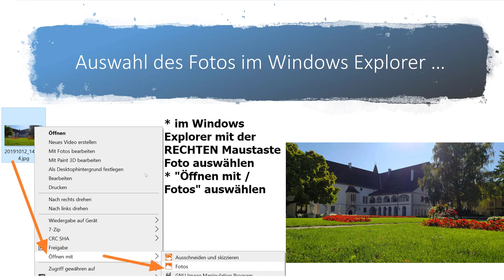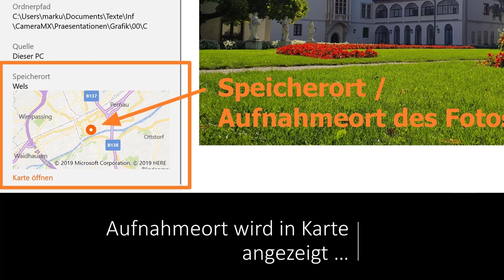GeoTags von Fotos unter Windows 10 anzeigen lassen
In diesem Video erfährst du wie man sich unter Windows 10 die in Fotos gespeicherten GPS- / Ortsdaten anzeigen lassen kann.  Zur Anwendung des Erlernten kannst du eine Übungsaufgabe lösen :-)